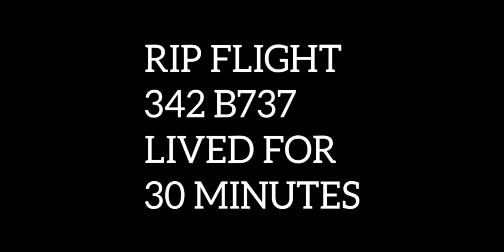GOL Event (SBBR-SBGL) {B737}